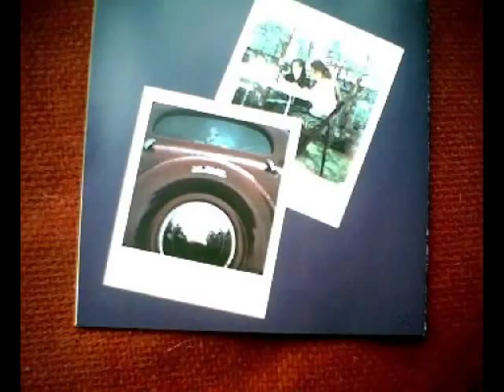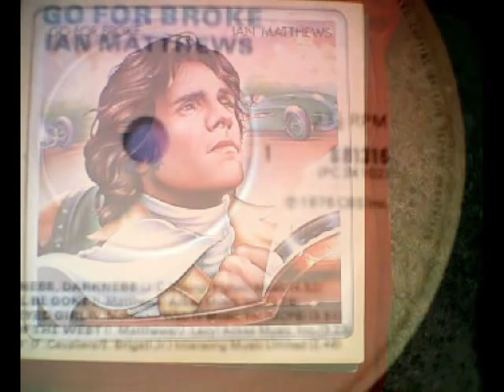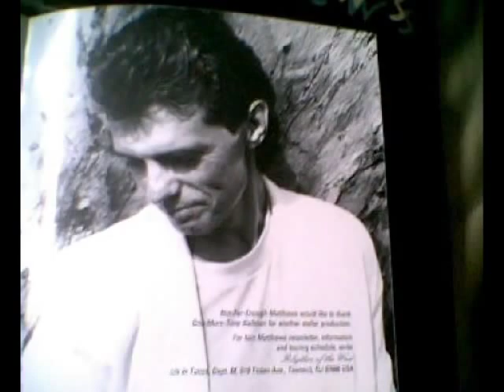Ian Matthews - Stealin' Home (1978)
Title track from the 1978 album.  A tribute to Iain (Ian Matthews) for 40 years of wonderful music.  Musicians featured here include Bryn Haworth, Pete Wingfield, Robert Kirby, Phil Palmer, Rick Kemp and Jim Russell. Produced by Sandy Robertson and Iain Matthews.  This was his 10th album in the 70's alone.

Iain Matthews (born 16 June 1946) is an English musician and songwriter. He was born Iain Matthew McDonald, in Scunthorpe, Lincolnshire. He was known in the 1960s first as Ian McDonald, and from the late 1960s until 1989 as Ian Matthews.

Ian Matthews, Stealin' Home (1978) UK Rockburgh/ US Mushroom

Uploading to YouTube only, not Myspace this time as Peter loves this track also.